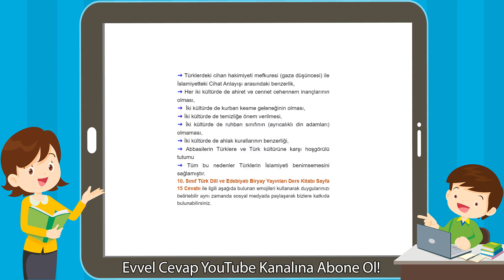10. Sınıf Biryay Yayınları Türk Dili ve Edebiyatı Sayfa 15 Cevabı